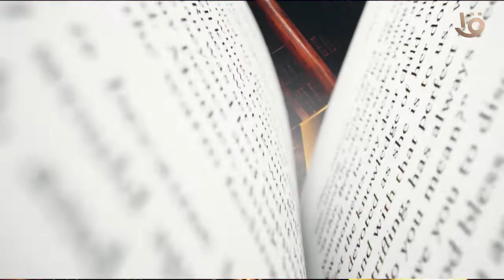حكايتي هي العائلة..يحكى أن من ماسبيرو أصل كل الحكايات مع د.محمد رفعت السبت من كل أسبوع السابعة مساءً